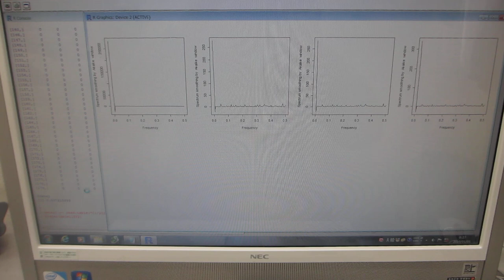超音波の音圧データ解析・評価（超音波システム研究所）